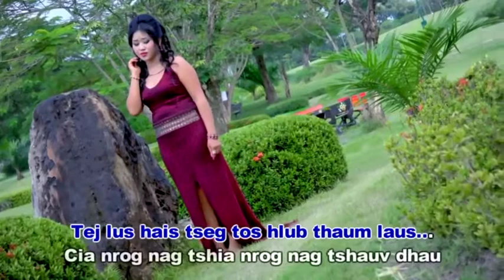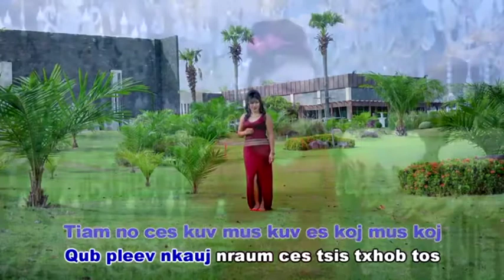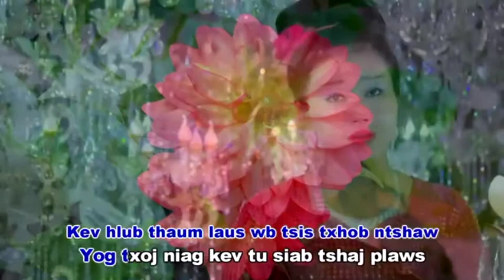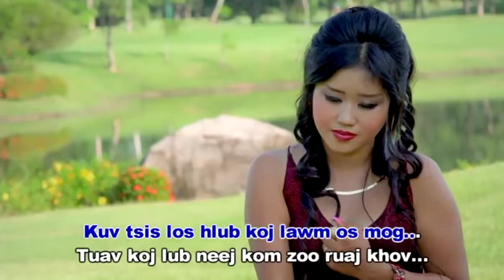Keeb Kwm Hmoob P4